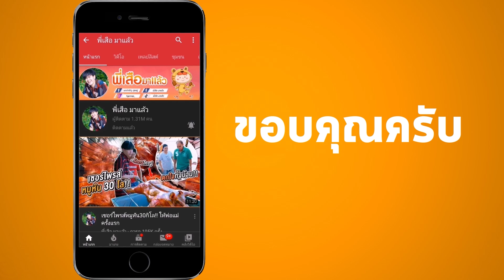องุ่นเคียวโฮยักษ์ ใหญมาก โอ้วโห้วฟินมาก Kyoho Jelly Grape Edible | เสือกินแซ่บ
วันนี้นะครับเราได้ลองทำองุ่นเคียวโฮยักษ์แบบเค้ก เรามาลองกันดูครับว่าจะเหมือนของจริงไหมจะอร่อยแค่ไหน เหมือนของต้างประเทศไหมครับมาลองดู
LINE : tigerzap2533